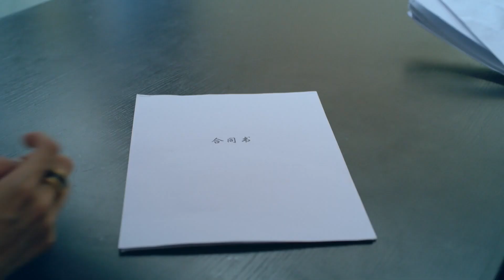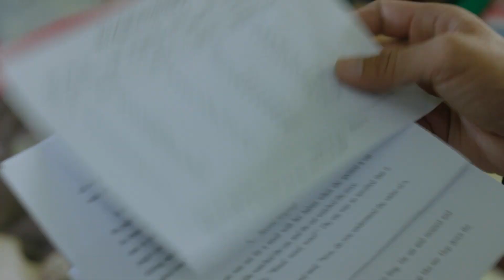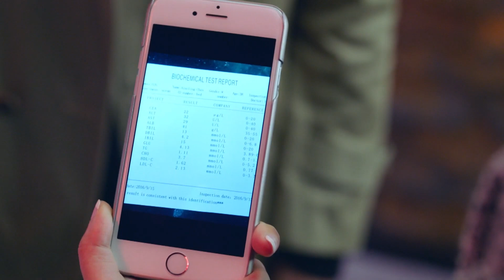《豪门继女不好惹》EP32【赵今麦 王耀庆】叛逆千金小姐归国后发现妈妈要改嫁，爸爸身边莺莺燕燕不断，决心要把自己不喜欢的后妈赶出去#梅婷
劇名：《豪门继女不好惹》
主演：王耀庆、赵今麦、于明加、梅婷、朱丹、王伟、石天琦、耿乐
簡介：張紅星（王耀慶 飾）是一個知足常樂的男人，在一家並不大的廣告公司裡做創意總監，雖然名頭不算響亮，但現在的生活對於張紅星來說已經非常不錯了。張紅星曾經有過一段失敗的婚姻，他的前妻陳曉玲（王偉 飾）即將再婚，而張紅星的母親林鳳英（奚美娟 飾）也一直操心著兒子的終身大事，瘋狂的在相親市場裡尋尋覓覓。
　　關美洋（於明加 飾）是職業獵頭，她在張紅星的身上看到了無量的前途，於是向他拋出了橄欖枝，邀請他加入一家非常有名的廣告公司，然而張紅星並不願意離開目前的舒適圈，也害怕承擔額外的工作壓力，所以拒絕了關美洋的邀請，哪知道關美洋是一個愈挫愈勇的女人，兩人的糾葛就此拉開序幕。